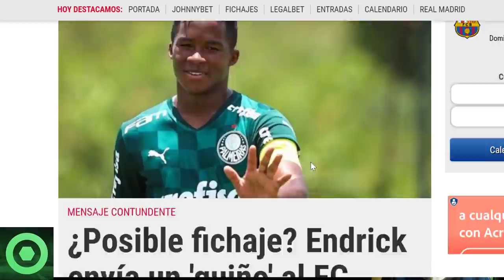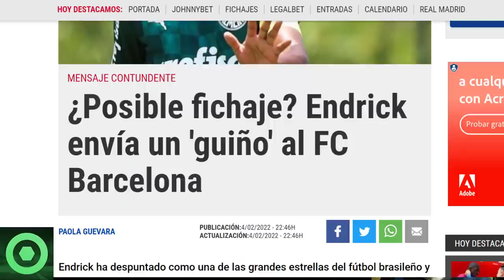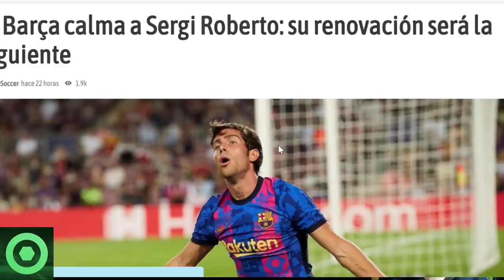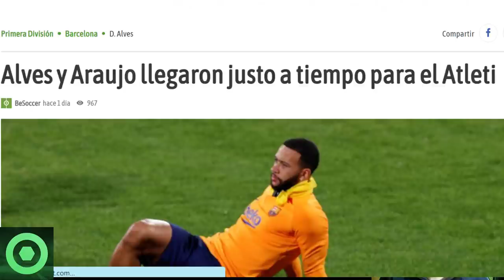🔴¡VAMOS! TREMENDO GUIÑO de CRACK al BARÇA 🔴️ANUNCIO de ANSU FATI 🔴ARAÚJO, DANI ALVES, SERGI ROBERTO🟥